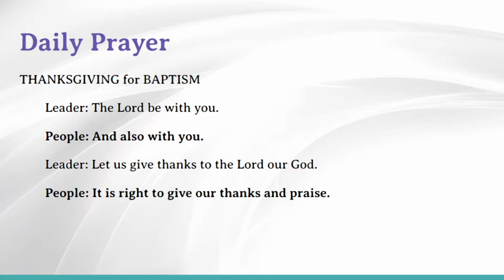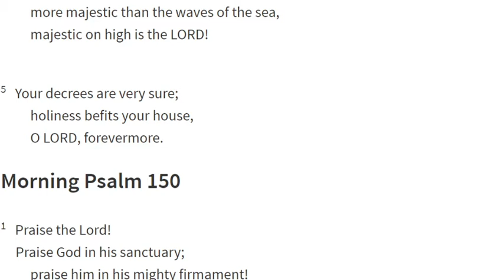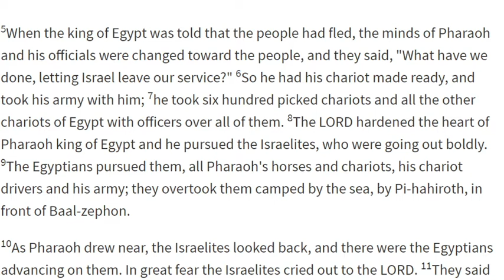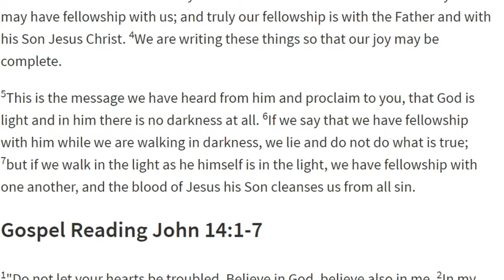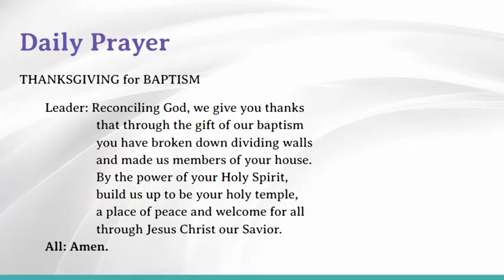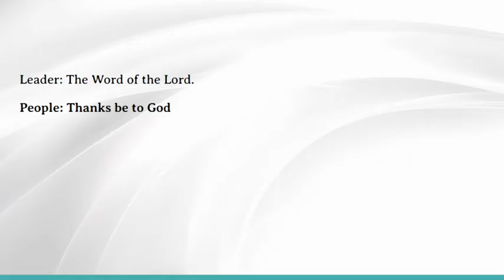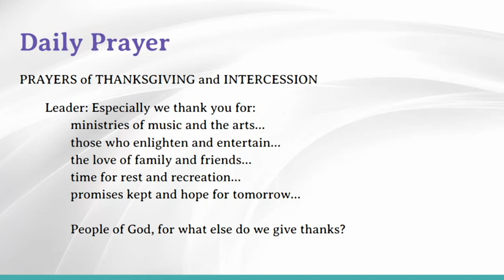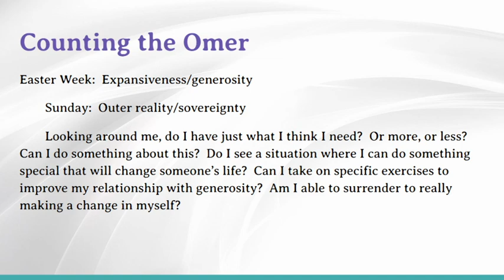Daily Prayer; April 19, 2020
Daily Prayer, Faith Presbyterian Church, the Rev. Aaron Ochart

"Counting the Omer" by Teresa Horton
Easter Week:  Expansiveness/generosity
 Sunday:  Outer reality/sovereignty

 Looking around me, do I have just what I think I need?  Or more, or less?  Can I do something about this?  Do I see a situation where I can do something special that will change someone’s life?  Can I take on specific exercises to improve my relationship with generosity?  Am I able to surrender to really making a change in myself?